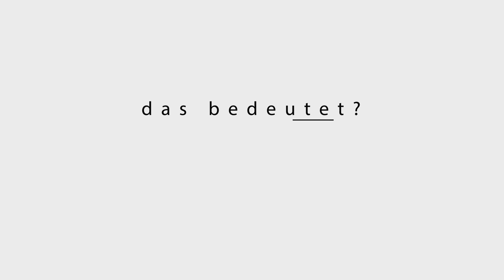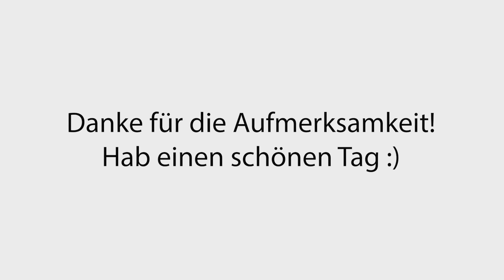Was ist Attribution?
Ein kurzer Beitrag zum Begriff Attribution. Viel Spaß :)